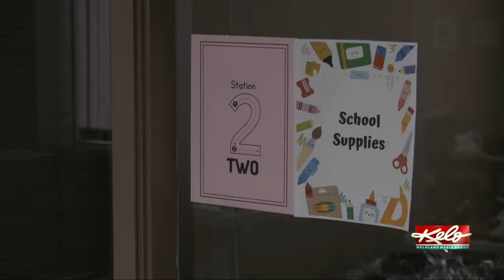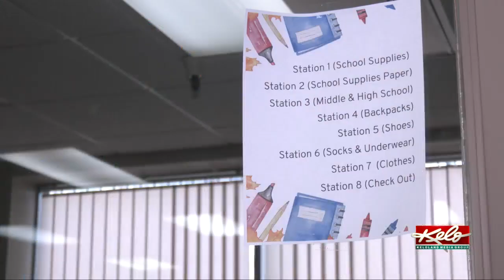Foster families go back to school shopping